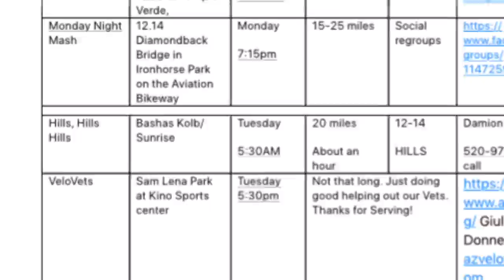The Ride List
The Damion Alexander team shares a weekly ride list in southern Arizona of all of the public group rides in one place. It also includes upcoming races as well as advocacy opportunities.